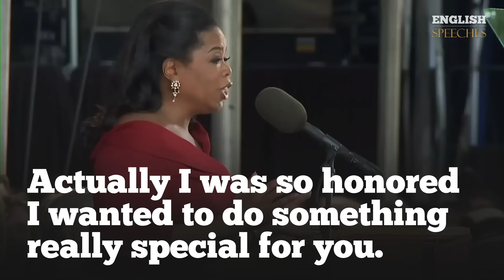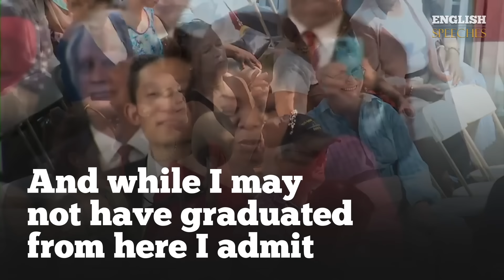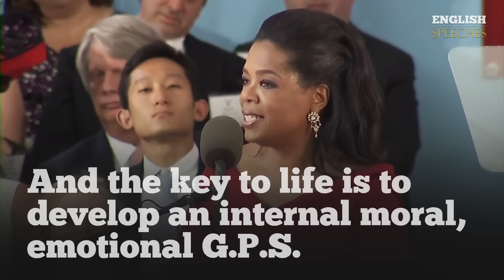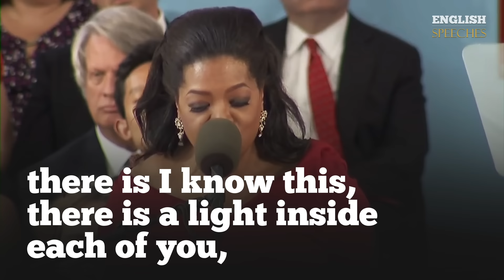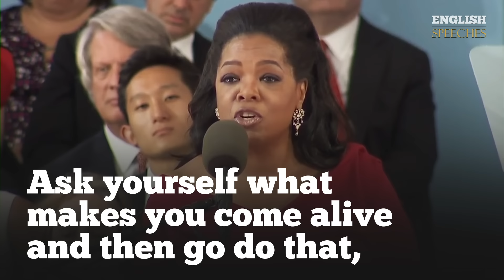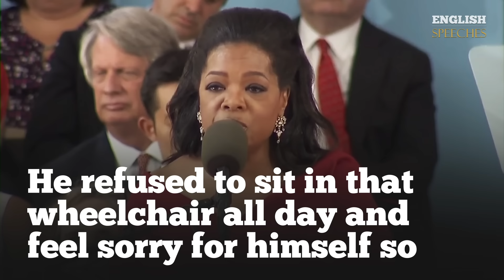ENGLISH SPEECH | OPRAH WINFREY: Learn From Every Mistake (English Subtitles)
Learn English with Oprah Winfrey. Oprah, who has used her success as a talk show host and media entrepreneur to promote education, civic engagement, and charitable works, addresses graduates at Harvard's 362nd Commencement on May 30, 2013, at Tercentenary Theatre. In this Speech, she quotes: "Trouble don’t last always. This too shall pass." - Watch with big English subtitles.

1)This video has no negative impact on the original works (It would actually be positive for them)
2)This video is also for teaching purposes.
3)It is not transformative in nature.
4)I only used bits and pieces of videos to get the point across where necessary.